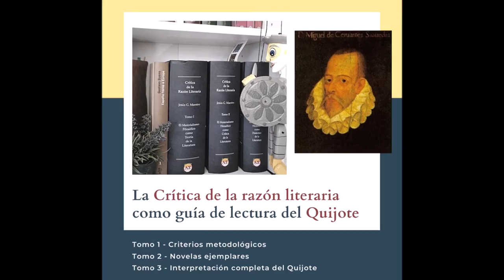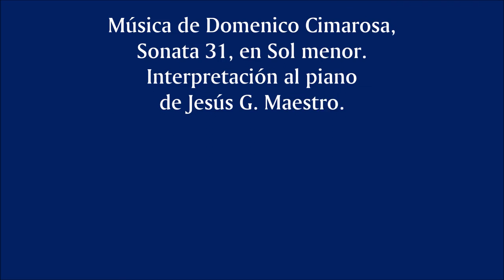Gramática del Quijote: personajes, funciones, tiempos, espacios y lenguaje